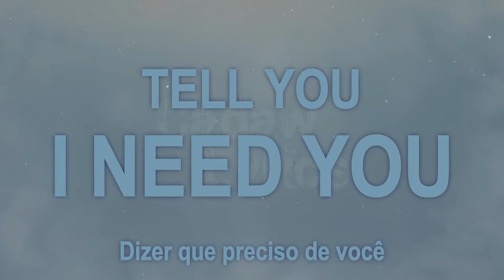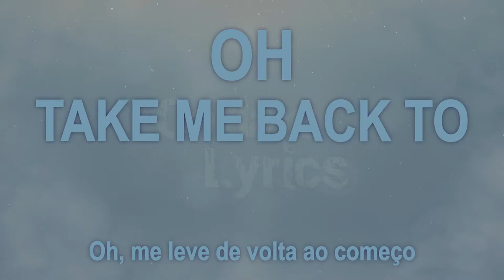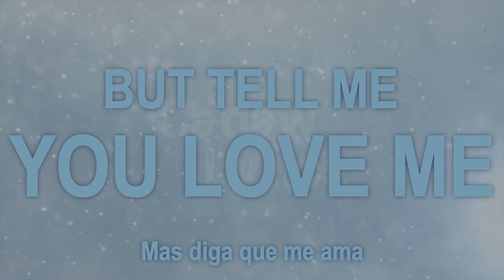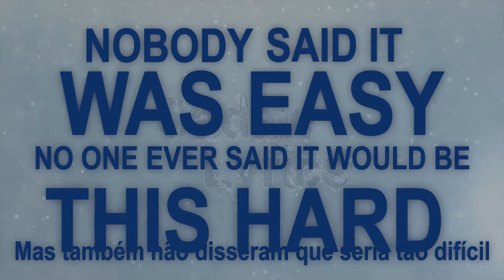Coldplay - The Scientist Lyrics (Guilherme Marques) (Portuguese - BR Subtitles)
Original music video: waiting

Todos os créditos são para o